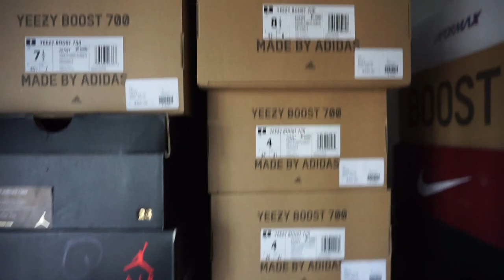PLATOS CLOSET BANNED ME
My Brand ↯

Social Media↯